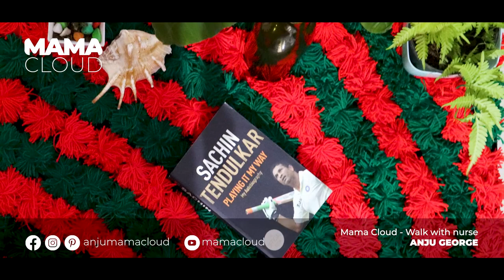Three DIY ideas with woolen Yarn. Let's make dream catcher, Yarn balls & Table mat.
Three DIY ideas with woolen Yarn. Let's make dream catcher, Yarn balls &  Table mat.  | നൂല് കൊണ്ട് വീട് അലങ്കരിച്ചാലോ ?

Amogh Wool Type Acrylic Hand Knitting Yarn Balls (1 Box Contains 6 Pieces) - Olive Green

DIGITEK® DTR 550 LW (170 CM) Tripod For DSLR